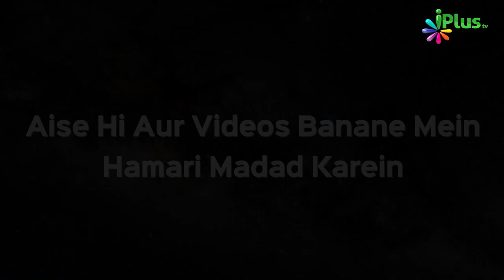Quran Tajweed Se Padhne Ka Tariqa Sikhe | ilm e Tajweed Ep 15 | Qari Abdul Mateen Faizi | iPlus TV